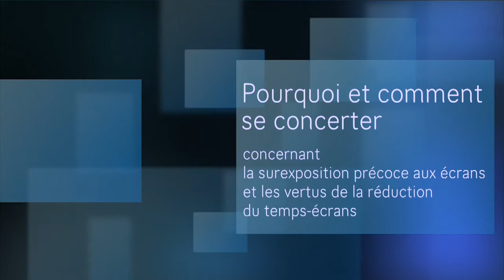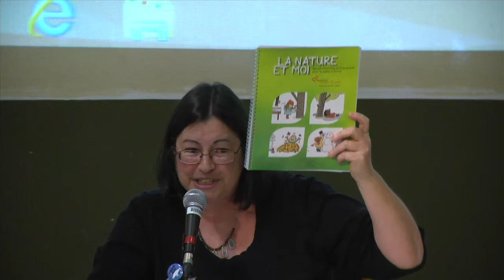Table ronde de clôture: Grands-parents, parents et enseignants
Que penser de la surexposition précoce aux écrans et les vertus de la réduction du temps-écrans.  Léo Guilbert, grand-papa, amateur de nature et jardinier, membre actif des retraités verts Brundtland; Martine Chatelain, présidente de la Coalition québécoise pour une gestion responsable de l'eau, Eau Secours ! Jean-Yves Proulx, grand-papa et ex-enseignant en informatique au secondaire.